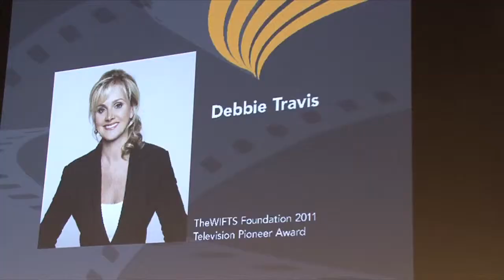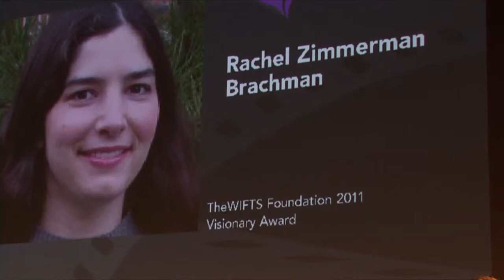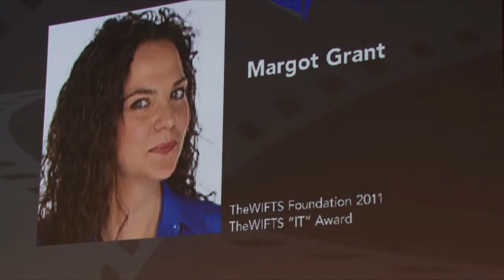Celebrating excellence at the Womens International Film & Television Showcase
The LA based Womens International Film & Television Showcase was hosted in Toronto recently and TDot TV caught up with Canadian TV icon Debbie Travis, who received the Television Pioneer Award veteran CTV News At Six Anchor Christine Bentley and Margot Grant who was honoured with the "IT" Award. The Womens International Film & Television Showcase and TheWIFTS Foundation International Visionary Awards has "Women as Individuals" for its mission cornerstone.The concept derives from an awareness that individual women are seldom celebrated for their body of work not only within the film and television industries but also other industries throughout our society. The WIFTS Foundation strives to create a new strand of recognition finding outstanding gems of individuality within all arenas and bring them together through the art form of Film & Television the 21st century Visual Communicator. 4:19